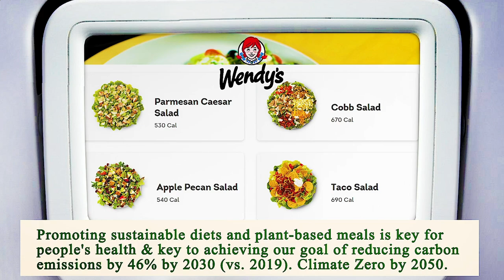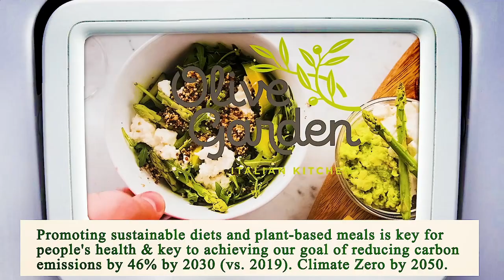Nearest Restaurant to Me - Nearest Restaurants to Me - San Diego 92129, San Diego County, CA, US